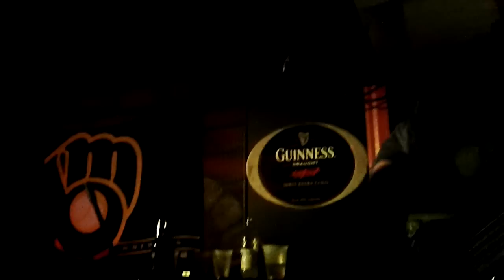Distorted Abortion After This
Distorted Abortion JB's Speakeasy 4-27-12